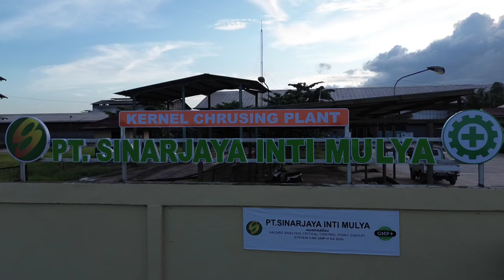PEMANDANGAN SORE HARI DIPABRIK KCP SANGAT INDAH DAN SEJUK